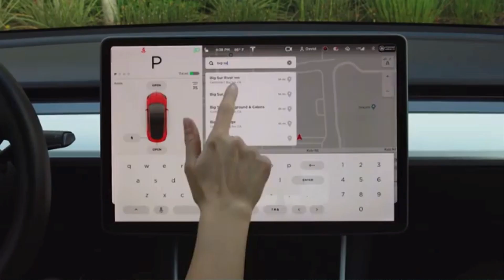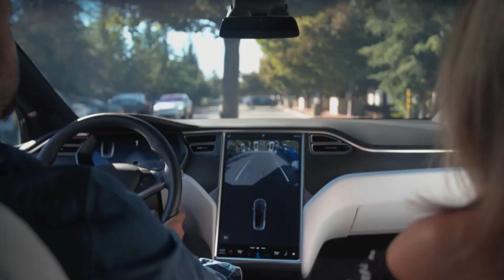Breaking: Tesla Model 3/Y Free Supercharging, Model S/X Refresh, S&P 500 Inclusion